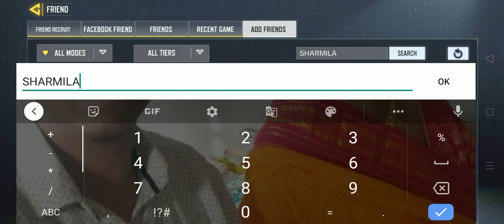Sending Friend request to ChandaNagar pro girl from Jalpaiguri pro boy ❤️❤️.Let's move West Bengal